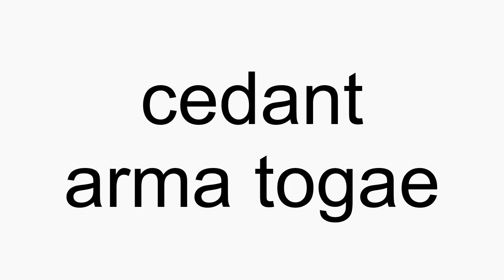How to pronounce cedant arma togae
cedant arma togae American English pronunciation. How to pronounce cedant arma togae correctly. How to say cedant arma togae in proper American English.